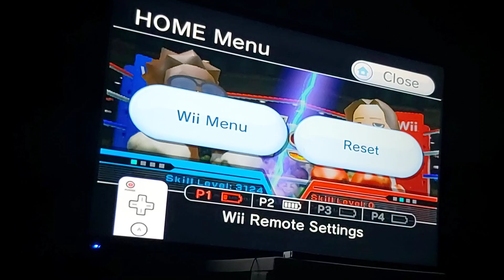Kicking Tomoko's butt